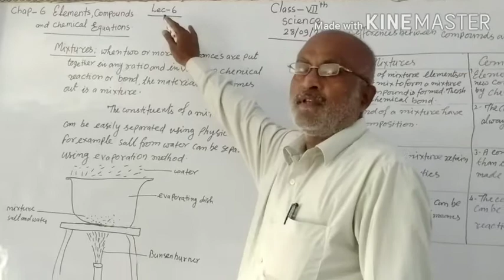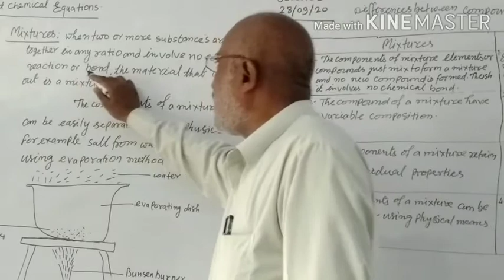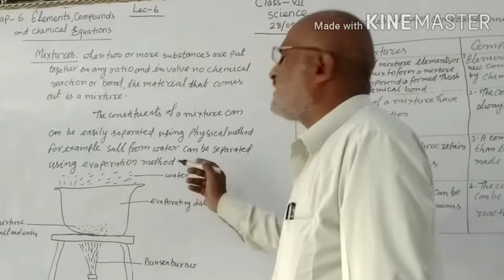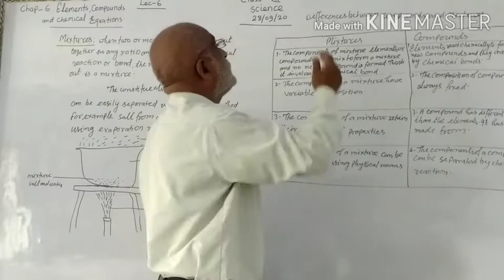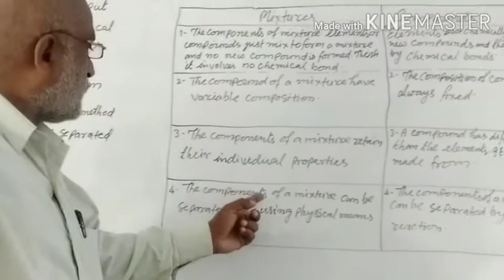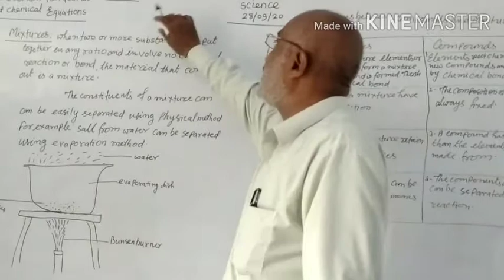7th scien chap 6 lect 6